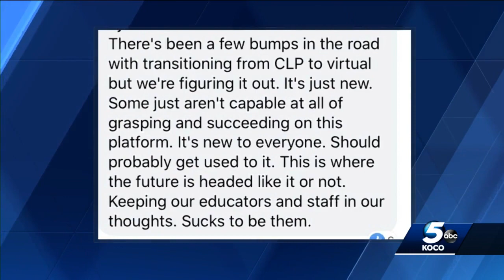Parents voice concerns about quick decision to have children return to class